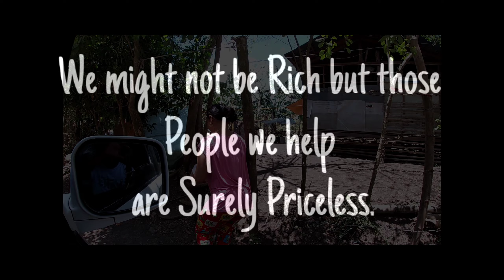Share the Love via Mobile Pantry | Crackodil TV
Steven aims to inspire, motivate and help other people on their daily lives by sharing his slice of life, humor, life lessons and good family values. | Crackodil TV